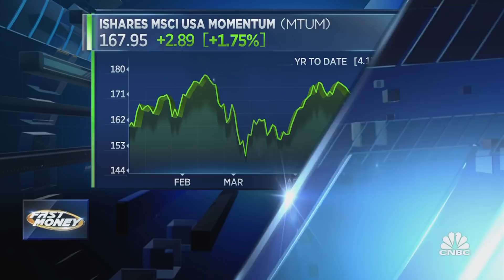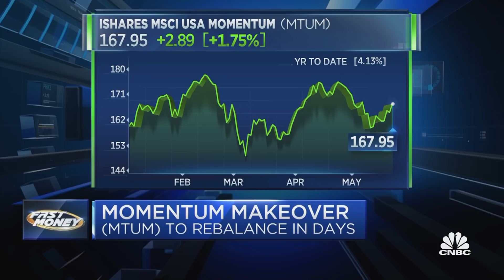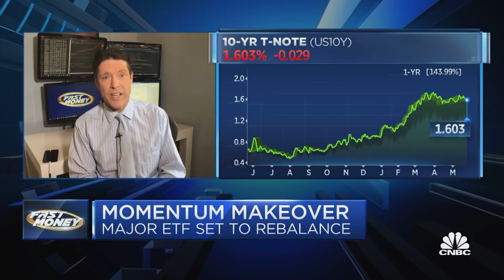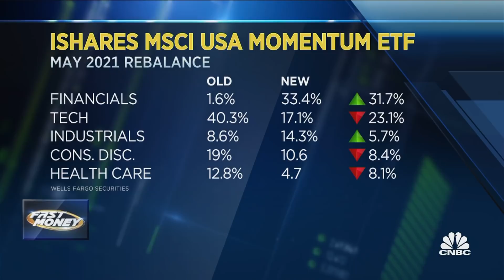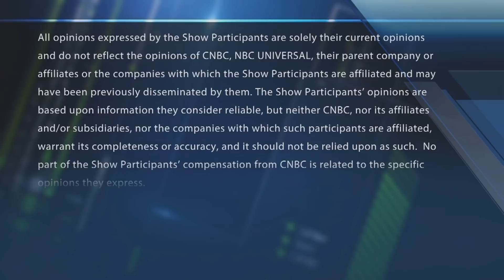Momentum ETF about to get a big makeover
Wells Fargo's Chris Harvey on financials and the new momentum trade. With CNBC's Courtney Reagan and the Fast Money traders, Tim Seymour, Karen Finerman, Dan Nathan and Nadine Terman.